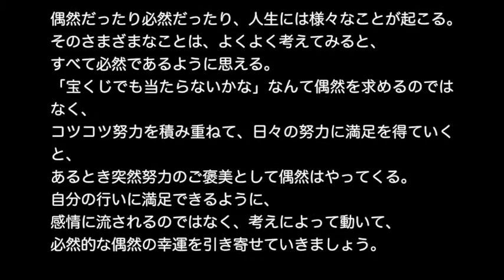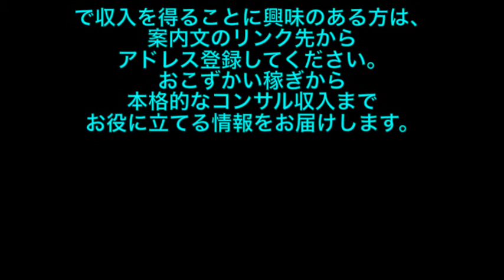【言霊チャンネル】白取春彦 「頭がよくなる思考術」より